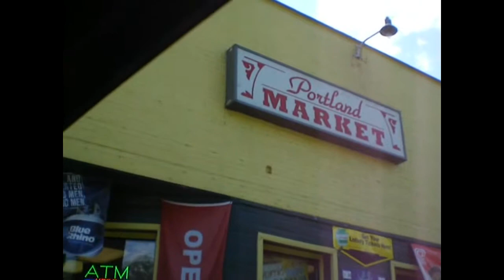V963 - Super Boring Today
Lack of resources has me stuck in this endless rut.